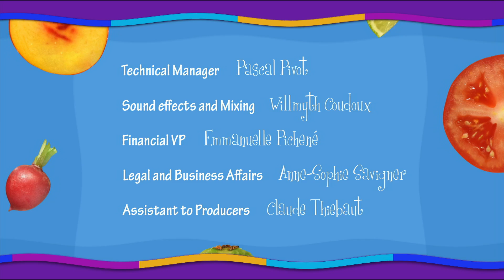YUMMY TOONIES - EP33 - The Cow